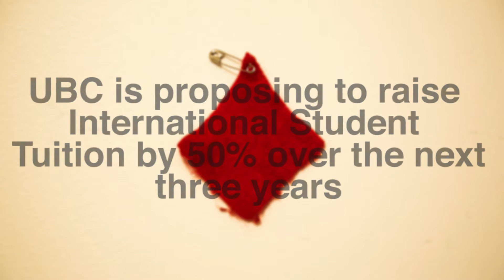UBC students speak out against 49% international tuition increases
UBC is proposing to increase international student tuition by 50% over the next three years. We ask students about how these increases will affect international students and the campus more broadly.

Filmed and edited by Andy Alvarez.